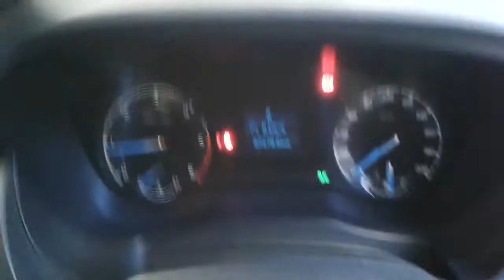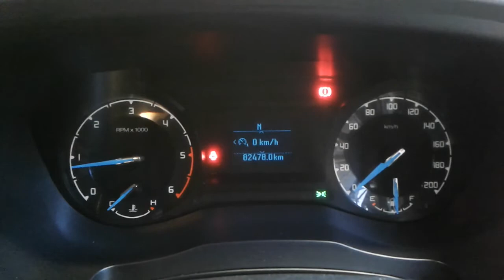DISMANTLING 2016 FORD RANGER HI RIDE RWD 2.2LT TURBO DIESEL WITH 6 SPEED MANUAL GEARBOX C7440